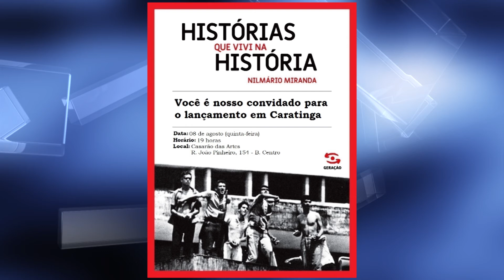Nilmário Miranda lança livro no Casarão das Artes, nesta quinta-feira